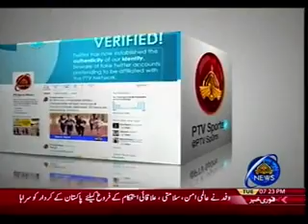CHOTHA SATOON 04 04 2017